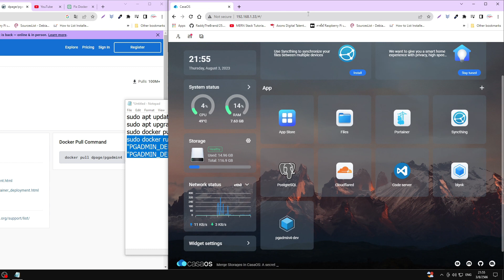install pgadmin4 docker raspberry pi